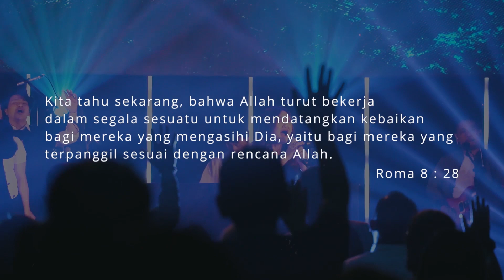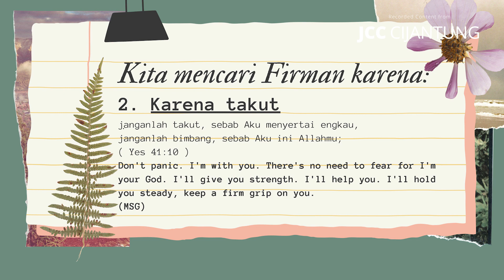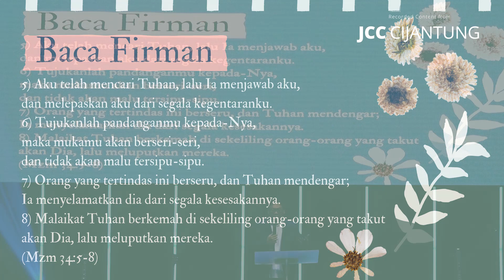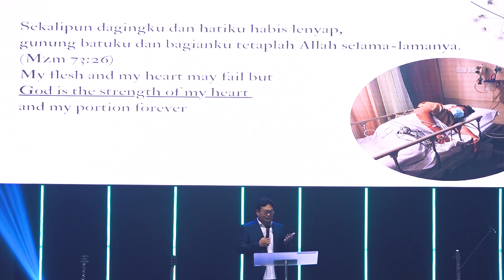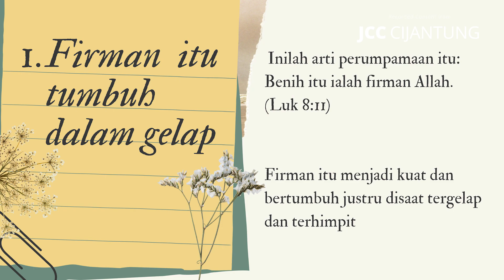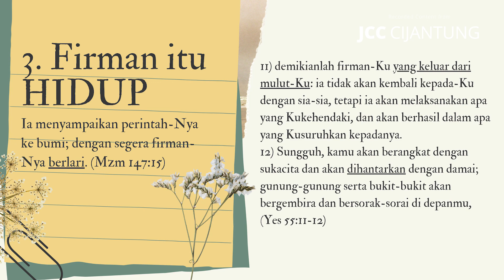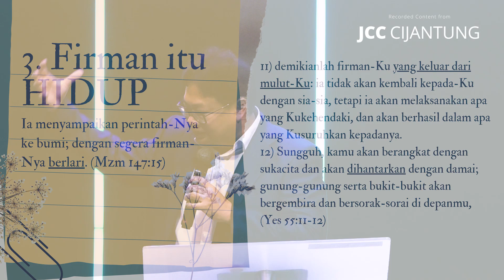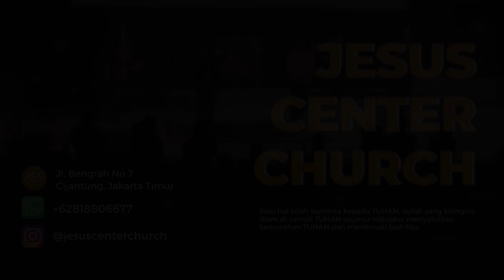Kekuatan Firman | Ps. Alberd Tanoni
Untuk Persembahan pelayanan Gereja :
Bank Mandiri, No Rekening  : 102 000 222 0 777

Live Ibadah & Khotbah | Judul : Kekuatan Firman | Pembicara : Ps. Alberd Tanoni (Rekaman Ibadah JCC Cijantung 11 September 2022)

Informasi :
Gereja JCC Cijantung, Jl Bengrah  7 - Cijantung, Jakarta Timur
- Ibadah Raya Minggu & Sekolah Minggu jam 09.00, 11.00 & 13:00
- Ibadah Youth Hangout setiap Sabtu jam 18:00 (minggu kedua & minggu keempat)
- Ibadah Komsel setiap Rabu & Jumat jam 18:00

Info baptisan, penyerahan anak, keanggotaan dapat melalui Instagram gereja.
WA permohonan doa JCC hubungi: 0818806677 (akan didoakan tiap minggu bersama pelayan & jemaat bersama-sama).